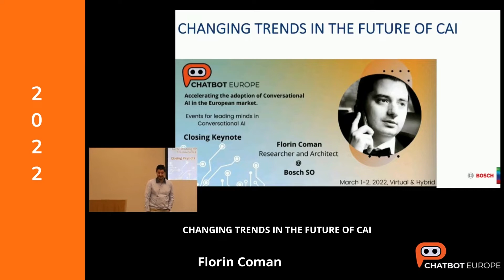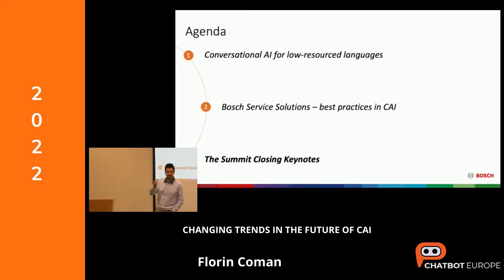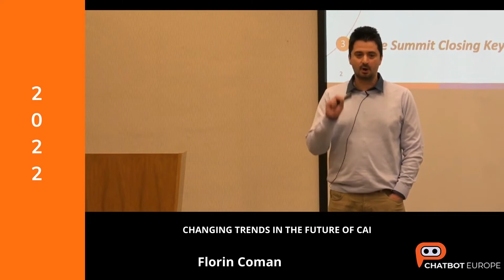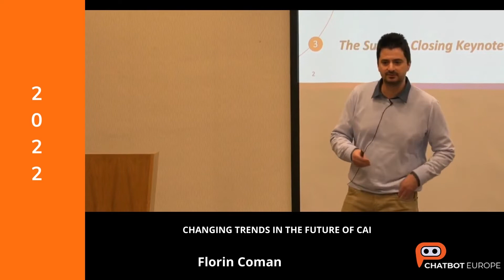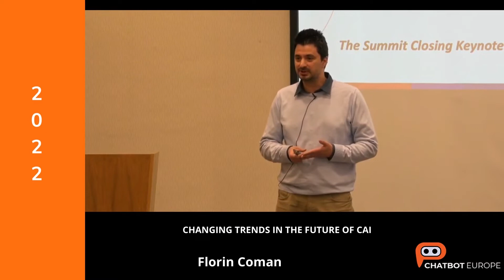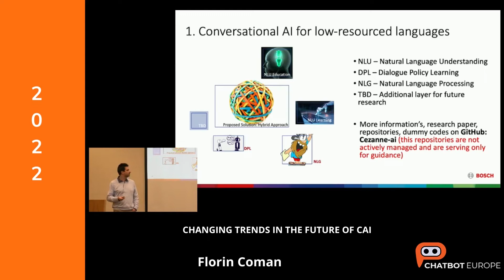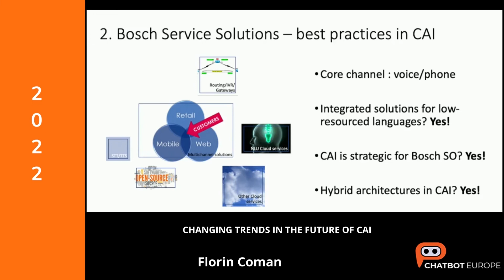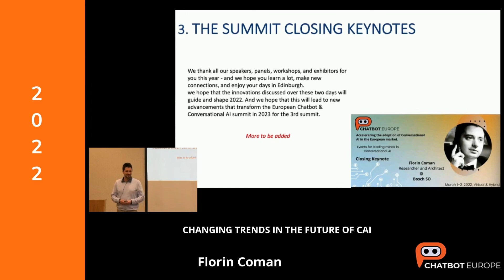CHANGING TRENDS IN THE FUTURE OF CAI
1. how to develop a hybrid NLP/AGI complex model and a platform for self-creation of advanced conversational bots.

2. build alternatives to current chatbots, operating systems, search engines and programming. If a direct path of communicating with the machine in our natural language is developed (inside a structured conversation) then coding, intermediaries and operating interfaces could become obsolete.

3. analyze functionalities like advisory approach, Q&As, personal assistants, creative & social discussions, empathic dialogues and “the art of conversation” by using books queries and implementing self-generative policies & behaviors